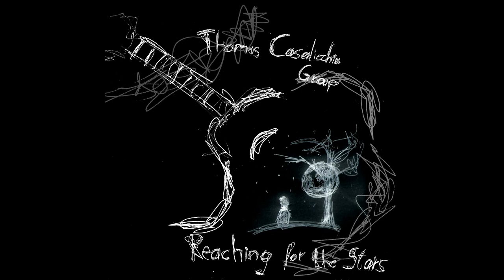Hope - Thomas Casalicchio Group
If you liked it, you can purchase the whole album on CD Baby!

Thomas Casalicchio - Guitar, composition
Andreas Lachberger - Sax
Simon Raab - Piano
Philipp Kienberger - Bass
Hubert Bründlmayer - Drums